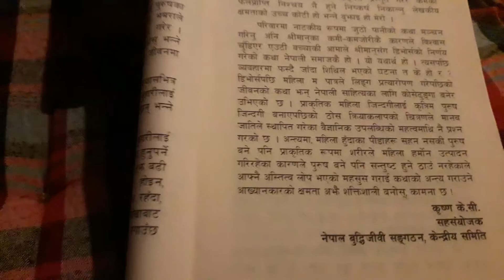सुटकेस,क्यामेरा र भाेज(फूलको अात्मसमर्पण-Piece 4)-Prosist Yog Lal Gautam